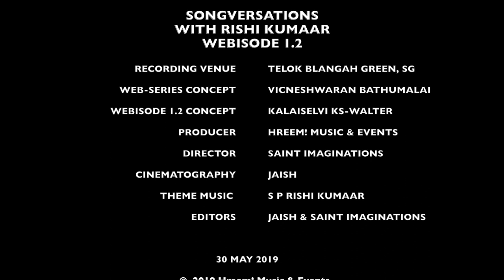Songversations with Rishi Kumaar | Webisode 1.2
as part of Songversations_with_Rishi_Kumaar 1.0 (SWRK), a 2019 unscripted web-series with no pre-determined presenters conversing through their personal choice of songs with Rishi_Kumaar, one of the finest Singaporean Indian artiste.

SWRK webisode 1.2 features Kalaiselvi Ks-Walter, Tamil language specialist and educator, professional singer, Vasantham artiste, and founder of Vellai_Pookal, a targeted grassroots initiative and a one-stop resource centre to connect, equip, enable and empower parents with children of special needs.

Video Credits for SWRK 1.2:
 Director: Saint Imaginations
 SWRK 1.0 Concept: Saint Imaginations &
 Hreem! Music & Events
 SWRK 1.2 Concept: Kalaiselvi Ks-Walter
 SWRK 1.2 Presenter: Kalaiselvi Ks-Walter
 Theme Music: S P Rishi Kumaar
 Production Manager: Vicneshwaran
 Bathumalai
 Editors: Jaish & Saint Imaginations
 Director of Photography: Jaish
 Co-Producer: Jaish
 Executive Producer: Saint Imaginations
 Location of Recording: Telok Blangah
 Green
 Location of Final Sound Mix: Rishi
 Kumaar Atelier
 Published: 30 May 2019, Thursday
 Audio: English & Tamil
 Running Time: 6 minutes 27 seconds
 Country: Singapore

Song: Kalaiyatha Uravu
Year: 1983
Movie: Salangai Oli
Producer: Arunachalam Vaahini
Singer/s: Kamal Hassan
Lyricist: Vairamuthu
Music Label: (Nil)

You can listen to the original song on youtube from 18:29 to 18:59.

Song: Kaatril Enthan Geetham
Year: 1980
Movie: Johnny
Producer: K R G Productions
Singer/s: S Janaki
Lyricist: Vairamuthu
Music Label: Echo Records

Song: Oru Murai
Year: 2010
Television Drama: Vettai- Pledged to Hunt
Producer: MediaCorp Eaglevision
Singer/s: S P Rishi Kumaar, Kavitha Subramaniam
Lyricist: Jaya Rathakrishnan
Music Label: (Nil)

🎼 SWRK 1.3 coming soon